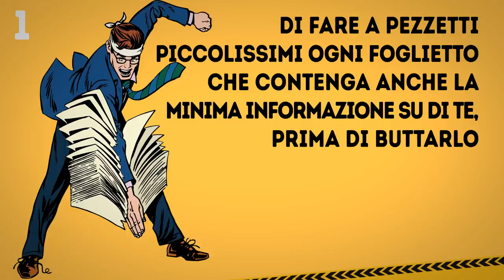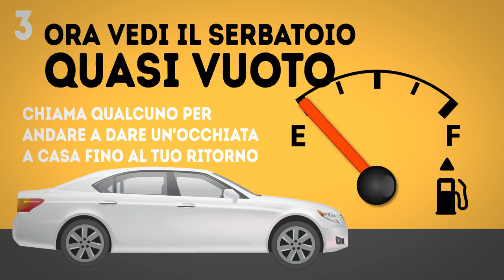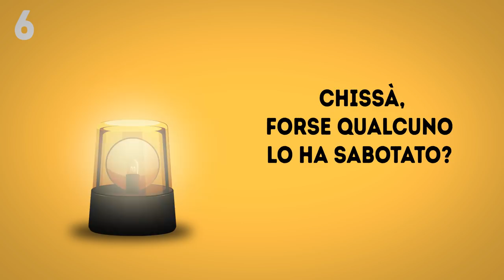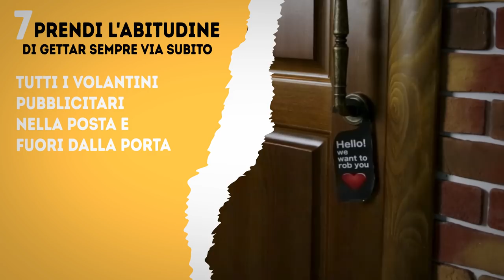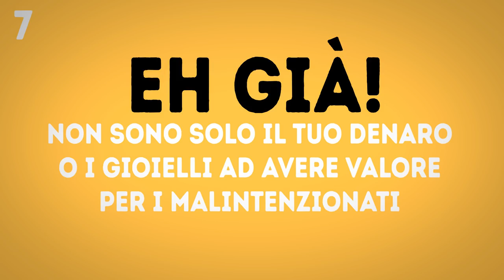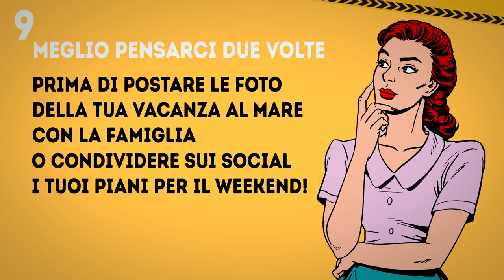10 Segni Per Capire Se Casa Tua è Sorvegliata dai Ladri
Come capire se casa tua è presa di mira dai ladri? Molti decidono di proteggere la propria abitazione. C'è chi installa allarmi, altri si affidano alle porte blindate. Altri ancora scelgono di aggiungere anche videocamere a circuito chiuso, allarmi LED, serrature elettroniche e altre soluzioni ad alta tecnologia.
Ma anche i più cauti di noi a volte non notano che i ladri hanno già preso di mira casa loro e attendono solo il momento giusto per fare il colpo. Attenzione ai dettagli che spesso indicano la presenza di ladri, anche se spesso sembrano davvero banali. Nel video di oggi ti diremo quali sono i segni a cui fare attenzione. Speriamo che non ti capiti mai di aver a che fare con i ladri, ma in ogni caso è sempre bene stare in guardia.
SEGNALIBRI:
Spazzatura rovistata 1:24
Sparizione del tuo cane da guardia 2:21
Serbatoio vuoto 3:06
Nuovo custode 3:55
Finestra rotta 4:38
Luci malfunzionanti 5:25
Pubblicità e volantini 6:07
Strani segni 7:29
Telefonate da numero sconosciuto 8:14
Serratura rotta 9:07

SOMMARIO:
- Prendi l'abitudine di fare a pezzetti piccolissimi ogni foglietto che contenga anche la minima informazione su di te, prima di buttarlo.
-  I cani da guardia sono l'incubo dei ladri. Perciò meglio per loro cercare di liberarsi del “guardiano” attirandolo fuori dal giardino quando i proprietari sono fuori.
- A volte per impedire alle loro vittime di tornare a casa al solito orario, i ladri possono svuotarti il serbatoio dell'auto. Nel peggiore dei casi quando te ne accorgi è già troppo tardi e magari resti bloccato per strada.
- Se nel tuo condominio è una ditta a occuparsi delle pulizie, la comparsa di un nuovo custode è sospetta. Fai molta attenzione, e verifica sempre con la ditta per confermare la presenza di un nuovo arrivato.
- Anche i criminali tirano sassi per rompere le finestre di macchine o appartamenti e verificare se i proprietari sono in casa e hanno sistemi antifurto.
- Se abiti in una casa con giardino, e hai installato dei sensori di movimento come sistema antifurto, controlla subito il sistema se vedi che all'improvviso non funziona più.
- Trovarsi pubblicità sulla porta di casa è un fastidio a cui siamo abituati, ma a volte può essere una vera e propria minaccia. I ladri possono farne uso per identificare le case e gli appartamenti da svaligiare.
- Se noti segni sospetti sulla tua porta di casa, sul cancello, in giardino o nei pressi di casa, cancellali subito.
- Per scoprire a che ora i proprietari di una casa sono assenti, a volte i ladri fanno telefonate di prova. Se a rispondere è ad esempio un bambino piccolo, i ladri possono ottenere facili informazioni da lui.
- Se la serratura è rotta, o se porta segni e graffi sospetti, significa che qualcuno ha tentato di forzarla. Non perdere tempo e chiama la polizia!